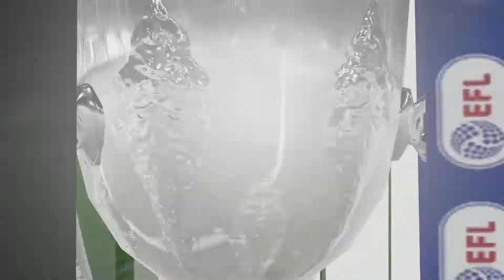FIFA 23 Custom Career Mode